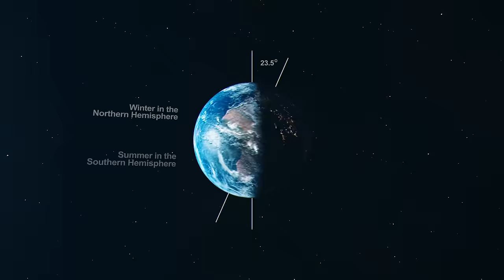Uncovering Surprising Facts About Global Bird Migration | Bird Sounds | Bird Formations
Follow the calming bird sounds and witness stunning bird formations as they embark on their epic migration across continents, seeking food and shelter.

Global bird migration takes place through the vast expanses of the ocean to the towering peaks of mountains. Join us as we uncover the astonishing facts behind Global Bird Migration!

Credits:
Writer/Narrator: Sanjo Ogunseye